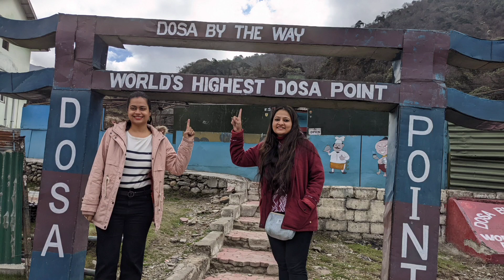Places to Visit in North Sikkim | Lachen, Lachung, kala patthar, Yumthang valley, Gurudongmar lake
Hey guys 💞
This is all about our trip to North sikkim. You will get the complete guide about best places to visit in  north sikkim.